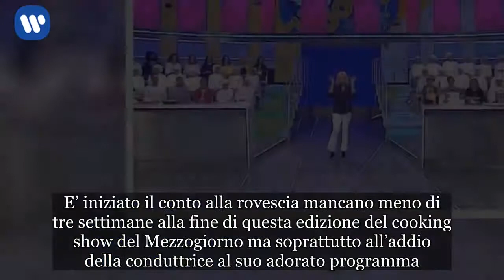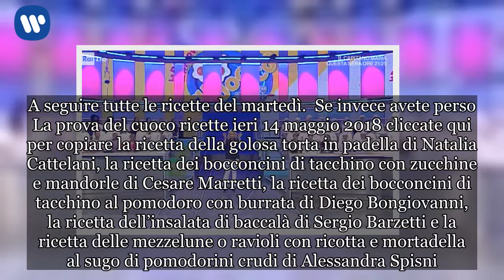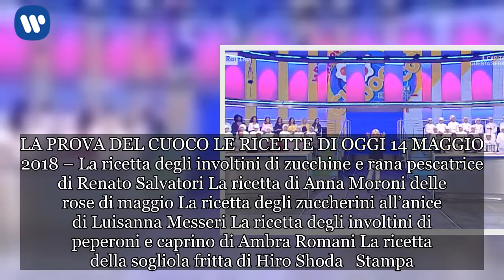La prova del cuoco ricette 15 maggio 2018, è iniziato il conto alla rovescia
La prova del cuoco ricette 15 maggio 2018, le ricette di oggi di Antonella Clerici e i suoi maestri in cucina. E’ iniziato il conto alla rovescia mancano meno di tre settimane alla fine di questa edizione del cooking show del Mezzogiorno ma soprattutto all’addio della conduttrice al suo adorato programma. Chi ci sarà oggi in cucina a La prova del cuoco per le nuove ricette del martedì? Come sempre lo scopriremo insieme così come a fine settimana sapremo il nome del primo finalista della gara dei cuochi. Settimana prossima avremo il secondo nome e poi si concluderà con la finalissima. Il primo giugno non dimenticate la festa per il saluto ad Antonella Clerici ma intanto godiamoci tutte le ricette del giorno de La prova del cuoco. Puntata e ricette del martedì e a La prova del cuoco oggi dovrebbero esserci Hiro Shoda, Luisanna Messeri, Ambra Romani, Anna Moroni e Renatone. Come sempre troverete in basso i link con tutte le ricette di oggi 15 maggio 2018 de La prova del cuoco complete di foto, ingredienti e passaggi. LA PROVA DEL CUOCO RICETTE 15 MAGGIO 2018 – LE RICETTE DEL MARTEDI’ DI ANTONELLA CLERICI L’appuntamento è poco prima di mezzogiorno con i saluti e subito dopo con le prime due ricette dei cuochi in sfida.   A seguire tutte le ricette del martedì.  Se invece avete perso La prova del cuoco ricette ieri 14 maggio 2018 cliccate qui per copiare la ricetta della golosa torta in padella di Natalia Cattelani, la ricetta dei bocconcini di tacchino con zucchine e mandorle di Cesare Marretti, la ricetta dei bocconcini di tacchino al pomodoro con burrata di Diego Bongiovanni, la ricetta dell’insalata di baccalà di Sergio Barzetti e la ricetta delle mezzelune o ravioli con ricotta e mortadella al sugo di pomodorini crudi di Alessandra Spisni. LA PROVA DEL CUOCO LE RICETTE DI OGGI 14 MAGGIO 2018 – La ricetta degli involtini di zucchine e rana pescatrice di Renato Salvatori La ricetta di Anna Moroni delle rose di maggio La ricetta degli zuccherini all’anice di Luisanna Messeri La ricetta degli involtini di peperoni e caprino di Ambra Romani La ricetta della sogliola fritta di Hiro Shoda   Stampa   Thanks for watching videos!